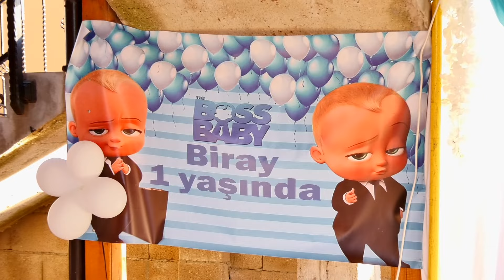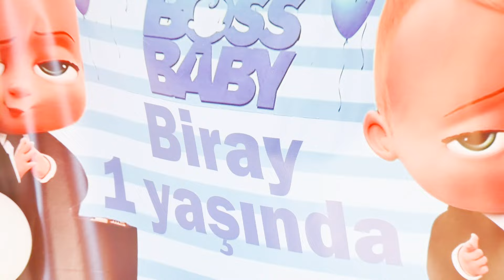BIRAY TUTRAKAN ROJDEN DEN